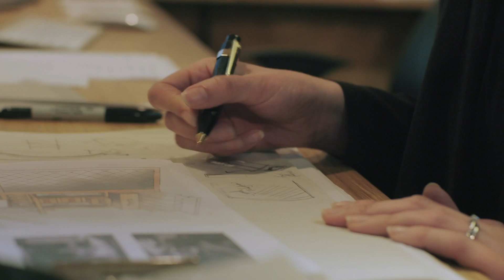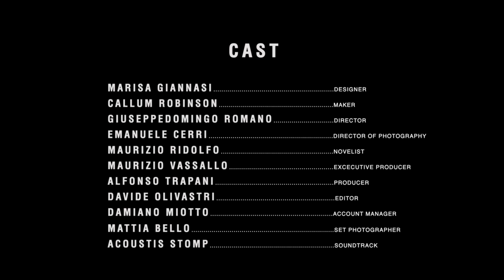Parajumpers Stories - Scottish Treasure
The Scottish Highlands are famous all over the world for their beauty and mystery with their stunning scenery and spectacular wilderness. And it is precisely Scotland's rich variety of resources and landscapes that inspire these two passionated designers to create beautiful trunks, where innovative technology works alongside careful design.
"Scotland is really the land of elements, the sea, the wind, the rain...extreme environments, but also beautiful environments. We take a great amount of ideas and inspiration from the landscape surrounding us," explains Marisa Giannasi, Co-Founder and Creative Director of Method Studio, an innovative design company specialized in bespoke trunks and case goods.
In fact, trunk-making is more than just a passion for Method Studio's designer-duo, it's a family affair. The studio was established in 2009, in rural Scotland, by the husband and wife partnership of architect Marisa Giannasi and second-generation cabinetmaker Callum Robinson. Working closely with prestigious luxury brands and discerning private clients, Method Studio meticulously handcrafts exclusive bespoke trunks and furniture ever since –trunks which are proved to be as novel and elegant as they are ingenious.
So what is the secret to making the perfect trunk? “Original, organic and beautiful materials,” smiles Marisa, adding that their choice of high quality materials include locally sourced oak, ash and timber wood, as well as organic leather, crystal and silver. Loyal to the trunk-making legacy, each of Method Studio's trunks are made with the utmost attention to details, which is a true testament to the designer-duo's commitment to high levels of artisanal creation.
In addition, Method Studio always takes great care in putting the customer at the center of their creative process, by listening to what their clientele wants and desires. In this sense, each trunk is unique because it is created to contain different types of objects that often have a sentimental value (a fragrance, a personal object, memorabilia).
"Our story is very important to us – we don't just sell a product, we sell the story of how the product was made, the story of where the tree came from, the story of the man who sold us the tree," concludes Marisa. "You can follow the story all the way back to the beginning, to the origin of the pieces that we make. What we do is very authentic, our pieces have both, a heart and a soul."
Want more STORIES and unique travelogues? watch our exclusive video footage and discover Parajumpers' latest collections.